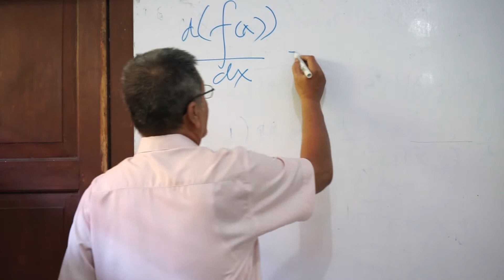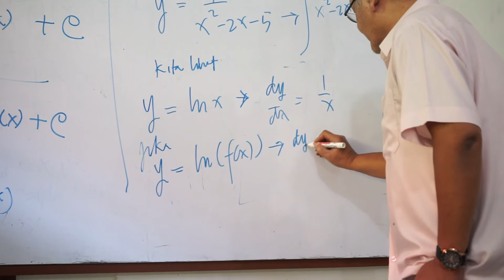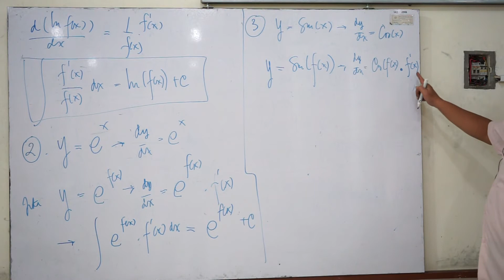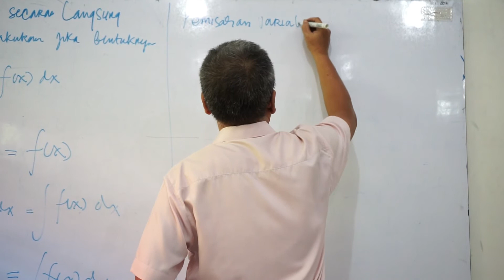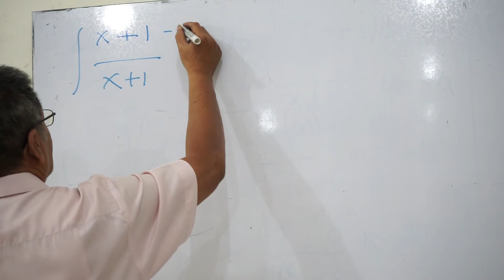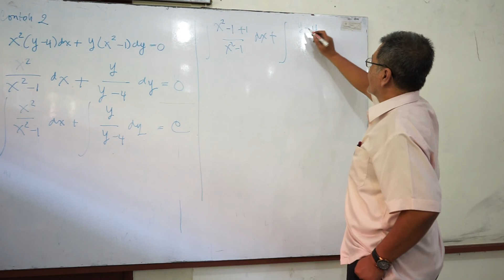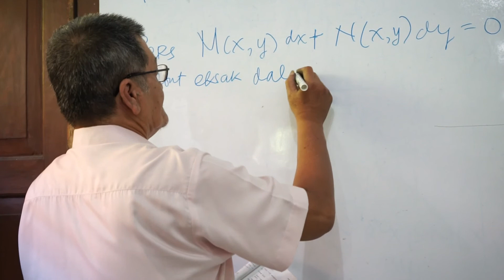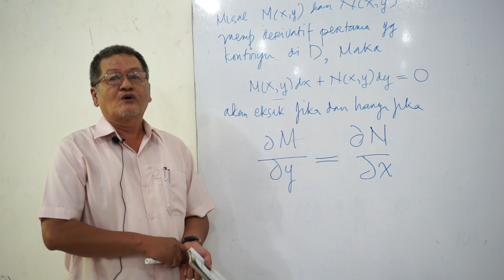Persamaan Diferensial: Pemisahan Variabel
Pertemuan 2: 2021